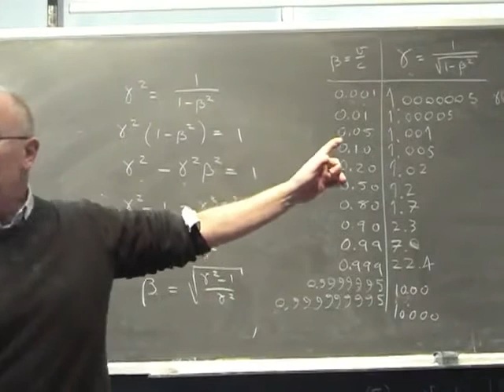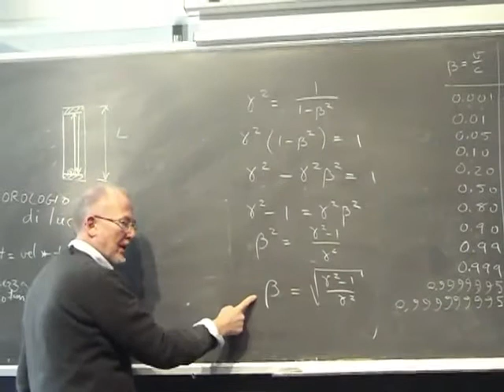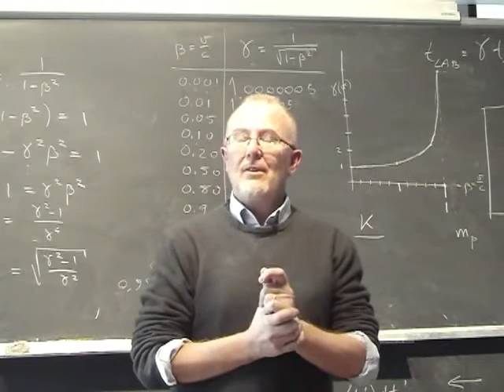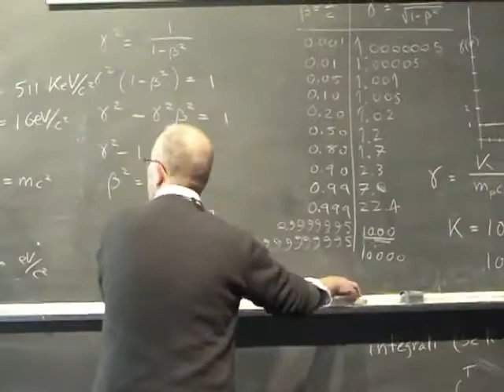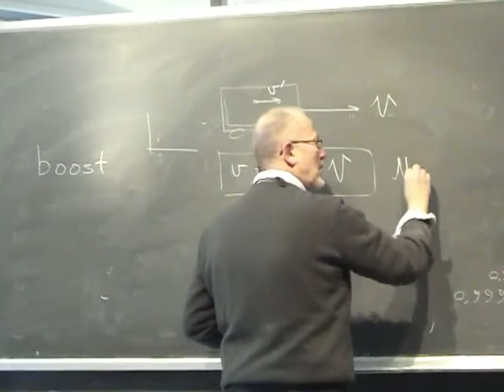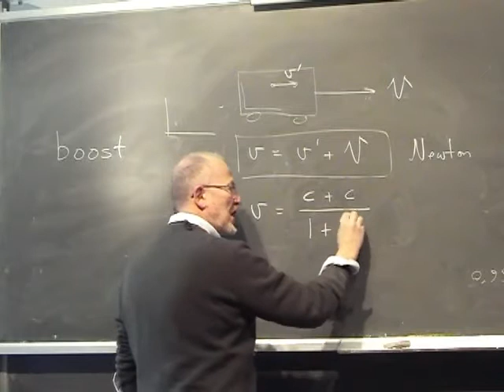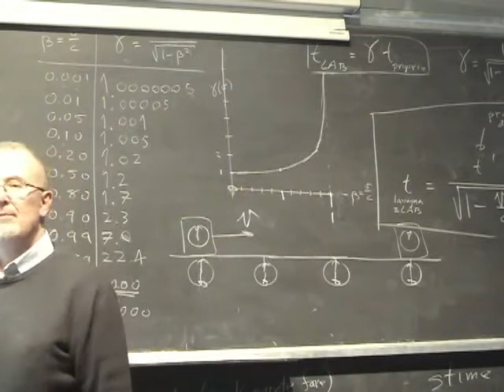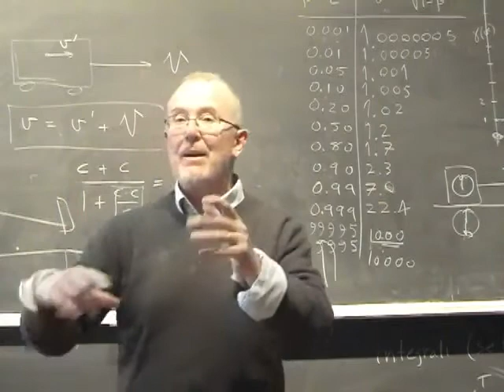Fisica Generale Lezione 8 Università Parte 2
Argomenti della Lezione:
Introduzione principio di Relatività
Costanza della velocità della luca
Dilatazione del tempo